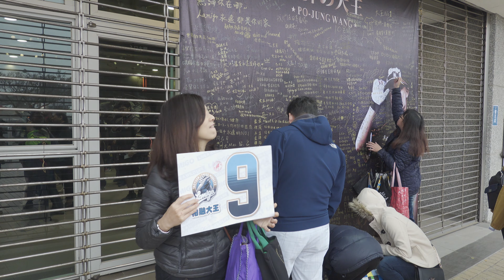C0061 20190120-王柏融 歡送會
20190120-柏融歡送會